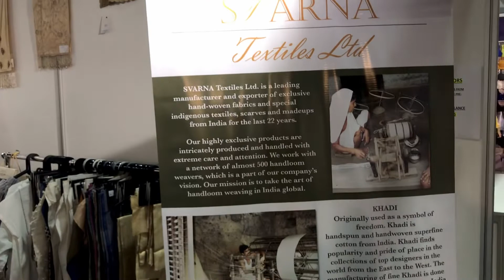SVARNA Textiles Ltd at the International Apparel & Textile Fair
Exclusive hand-made fabrics, made-ups & garments from India.

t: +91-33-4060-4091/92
a: 7, Old Ballygunge 2nd Lane, Kolkata 700019, India

Prathana Tibrawalla
Designer
SVARNA Textiles Ltd